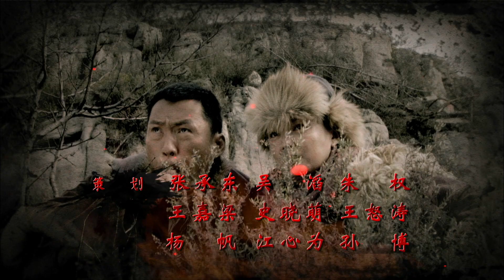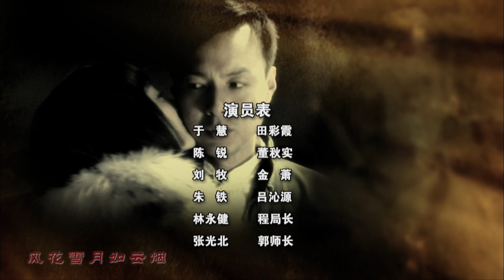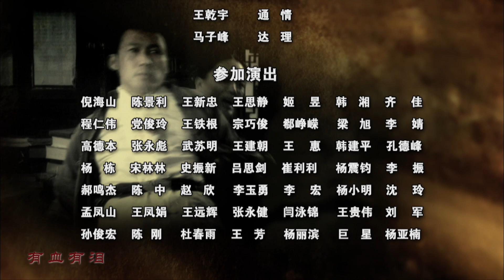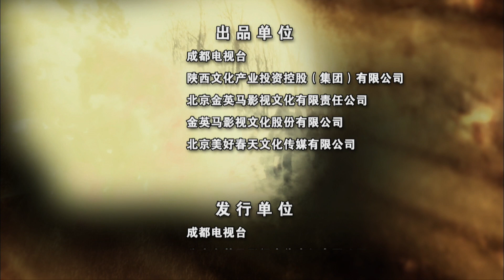匪娘 22 | 同是儿子,差异竟如此之大！好在母亲站在正义这一边....（主演：于慧，朱铁，陈锐，毛晓彤，刘牧，林永健）电视剧、传奇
【剧情介绍】：《母子情仇》是由张晓春执导，于慧、陈锐、刘牧、朱铁、林永健等主演的战争类电视连续剧。讲述了农村妇女田彩霞，因意外致死族长而家破人亡，后被土匪劫走当了压寨夫人，又阴差阳错被推上匪首的位置，最终在共产党的争取下，成为一名革命志士的故事。